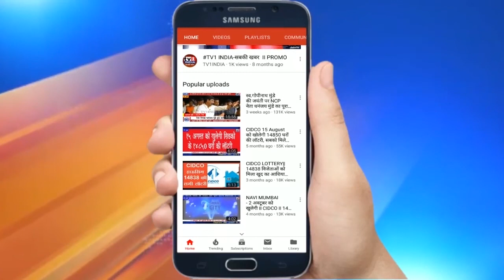PM Narendra Modi's interaction with industry leaders on Production Linked Incentive scheme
PM NarendraModi's interaction with industry leaders on Production Linked Incentive scheme